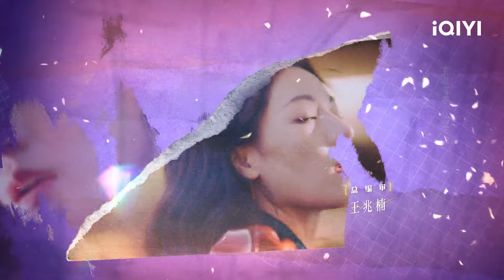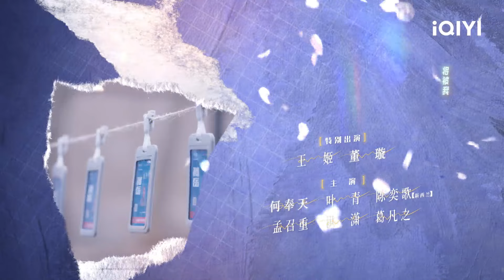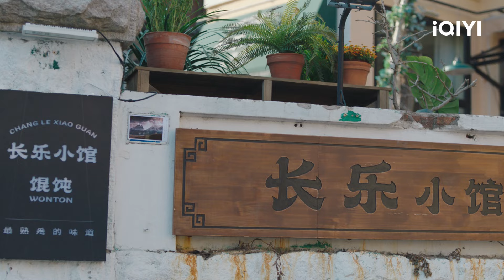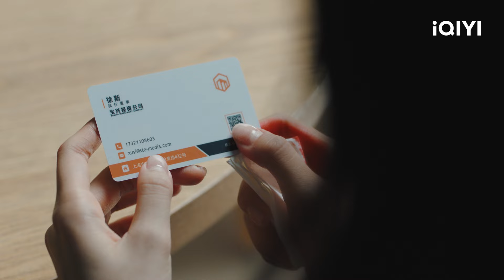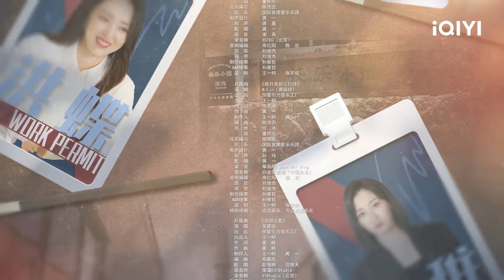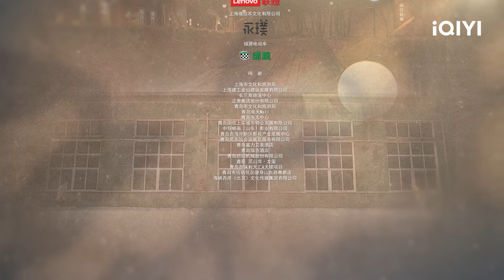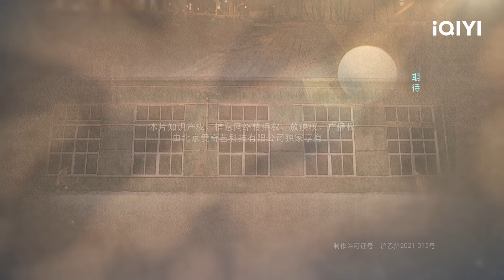พลิกชะตา ฝ่าเกมธุรกิจ (Rising with the Wind) | EP.4 ( FULL EP) ซับไทย | iQIYI Thailand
[iQIYI Original C-Drama] พลิกชะตา ฝ่าเกมธุรกิจ Rising with the Wind
ดูซับไทยบนแอป iQIYI และเว็บ iQ.com

👜👛 พลิกชะตา ฝ่าเกมธุรกิจ ( Rising with the Wind )
คำบรรยาย: สวีซือ นักลงทุนจากบริษัทพัฒนาการลงทุนเปลี่ยนจากในฮ่องกงกลับมาลงทุนที่แผ่นดินใหญ่ และได้รู้จักกับ เจียงหู ลูกสาวคนเดียวของประธานกลุ่มเสื้อผ้าแบรนด์ระดับประเทศ และทั้งสองก็ขัดแย้งกันเพราะแนวคิดทางธุรกิจที่แตกต่างกัน จู่ ๆ ธุรกิจของพ่อของเจียงหูก็ล้มละลาย และเจียงหูก็ตกจากก้อนเมฆลงมาสู่จุดต่ำสุดในชั่วข้ามคืน และสวีซือผู้มีความทะเยอทะยานในอาชีพการงานของเขามาโดยตลอด ต้องการชนะแบรนด์รองเท้าพื้นยาง "เถิงเยว่" ที่พ่อของเจียงหูสร้างขึ้น ซึ่งทำให้เจียงหูผู้สิ้นหวัง ตัดสินใจเก็บ "เถิงเยว่" ไว้โดยจ่ายค่าใช้จ่ายทั้งหมด หลังจากความพลิกผันไปมา ในที่สุดสวีซือก็ทำสัญญาตัดสินกับเจียงหูว่าจะสามารถชุบชีวิต "เถิงเยว่" ได้หรือไม่...
นักแสดงนำ: กงจวิ้น, จงฉู่ซี